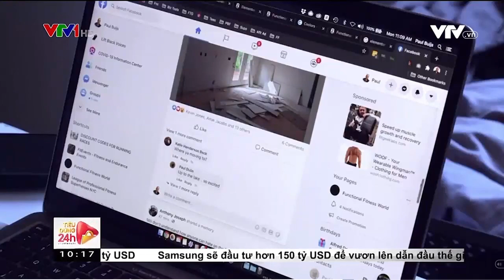Facebook Marketing VTV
Trụ sở: 3A/19, 59 Lê Đức Thọ, Nam Từ Liêm, HN